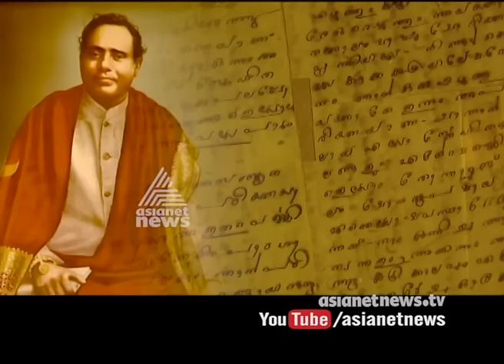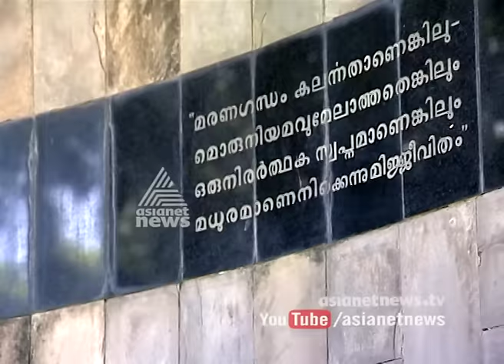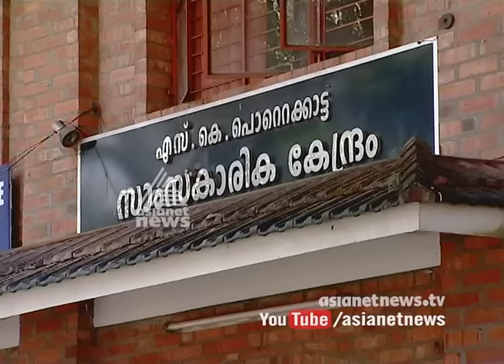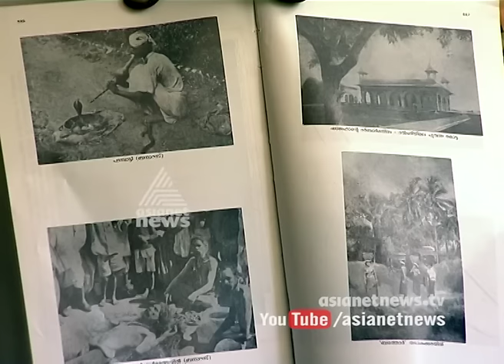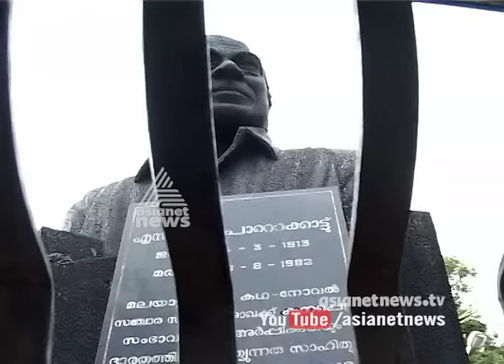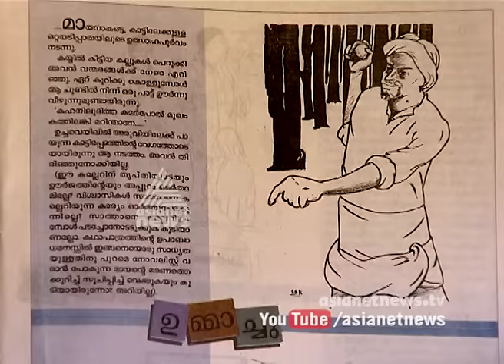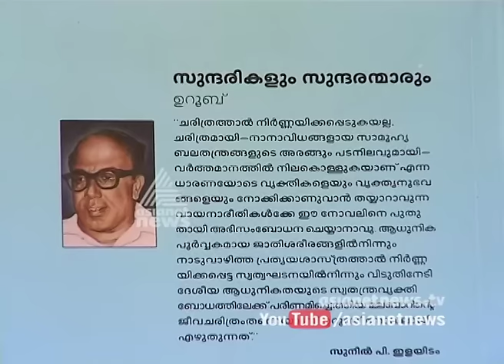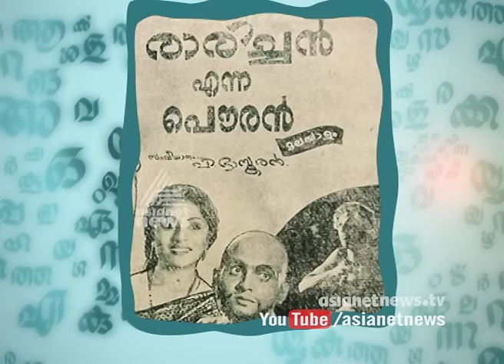Vakku Pookkum Kalam | വാക്കു പൂക്കും കാലം | Episode X